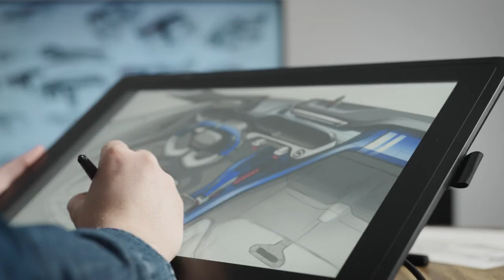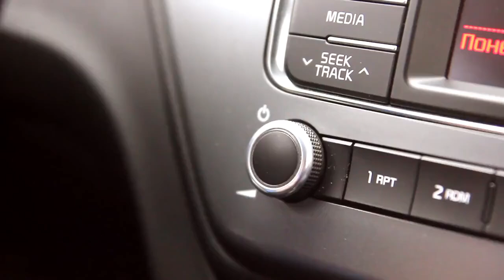2025’s Top Sustainable Materials & Finishes | Part 1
2025’s Top Sustainable Materials & Finishes | Part 1

Welcome to 2025’s Top Sustainable Materials & Finishes! In this video, we dive deep into the breakthrough materials and finishes set to revolutionize the design world in 2025. These eco-friendly innovations are designed to reduce environmental impact, enhance energy efficiency, and promote sustainability. Whether you're an architect, designer, or eco-conscious consumer, you'll want to stay ahead of the curve. Learn about the cutting-edge materials that are not only stylish but also support a greener future. Get inspired to make sustainable choices in your projects and contribute to a healthier planet with these game-changing solutions.